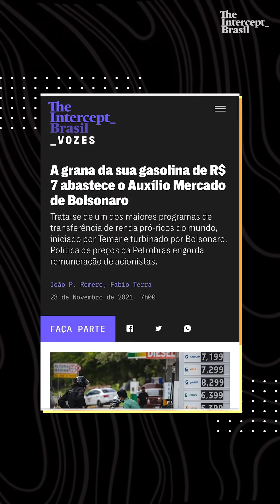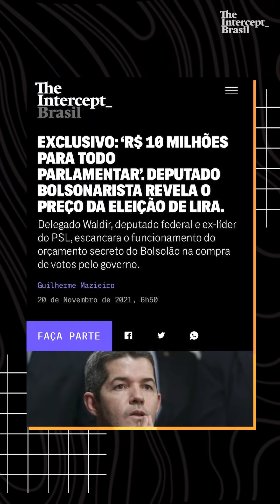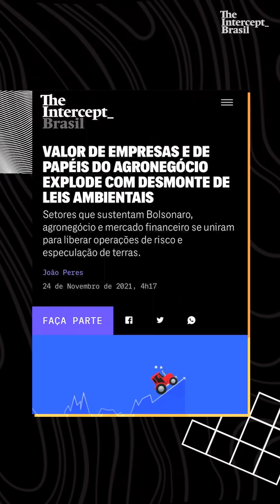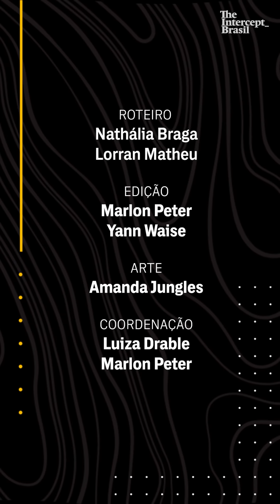A grana da sua gasolina de R$ 7 abastece o Auxílio Mercado de Bolsonaro | RESUMO DA SEMANA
A Petrobras virou Robin Hood às avessas nas mãos do mercado financeiro. A empresa poderia ter investido seu lucro gerando emprego e renda ou em energias limpas. Mas preferiu engordar um dos maiores programas de transferência de renda pró-ricos do mundo.

O toma-lá-dá-cá do Centrão com o governo Bolsonaro por meio do orçamento secreto tem participação de pessoas que já trabalharam para Eduardo Cunha, Romero Jucá e Geddel Vieira Lima. Mostramos funciona a engrenagem do ‘orçamento secreto’.

Paulo ‘Galo’ Lima ganhou destaque no ano passado com o movimento dos entregadores antifascistas e, em 2021, foi preso após a ação que ateou fogo na estátua do Borba Gato, em São Paulo. Para ele, ‘faltou tempo’ dentro da cadeia. Conheça a verdadeira história de Galo.

Enquanto a boiada passa, em meio ao desmonte das leis ambientais, empresas desconhecidas como a Brasil Agro e a SLC Agrícola lucram alto ao comprar terras para esperar a especulação fundiária e vender no momento mais oportuno.

*Acesse os conteúdos citados no vídeo nos links abaixo*

A grana da sua gasolina de R$ 7 abastece o Auxílio Mercado de Bolsonaro

Os profissionais: quem são os articuladores do Centrão nos bastidores do orçamento secreto

Dos entregadores antifascistas ao fogo no Borba Gato, Paulo Galo quer criar a faísca da revolução

Valor de empresas e de papéis do agronegócio explode com desmonte de leis ambientais